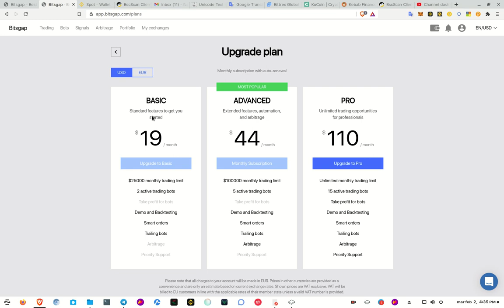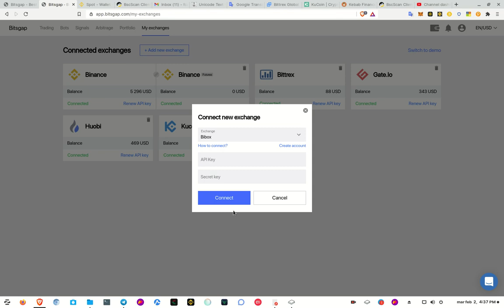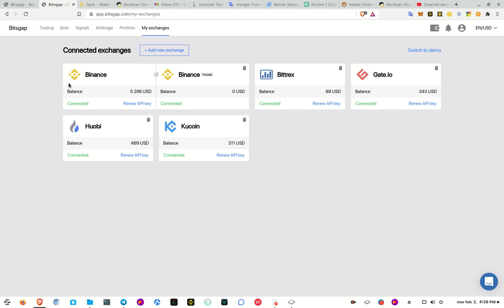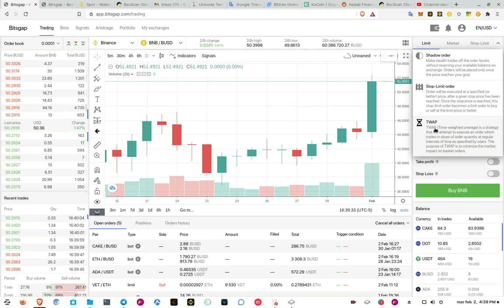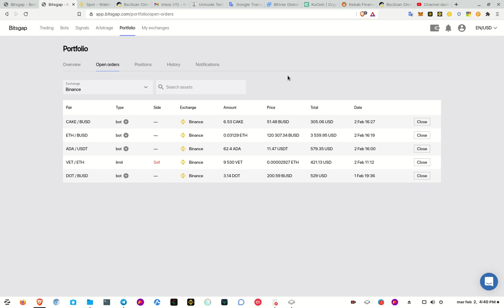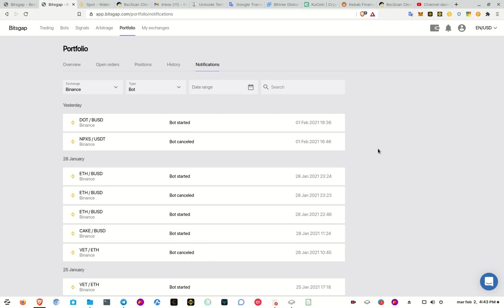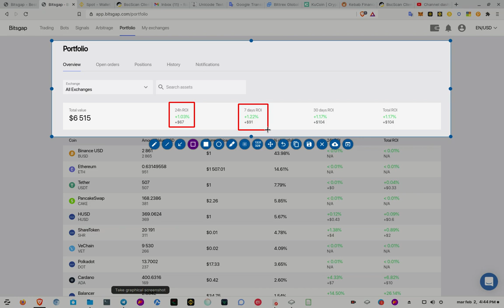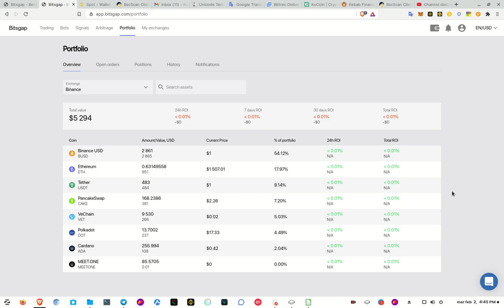🤑🤑✔️✔️✳️💠📳 CREAR TU PORTAFOLIO Y CONECTAR TUS EXCHANGES EN 𝗕𝗜𝗧𝗦𝗚𝗔𝗣 🤑🤑✔️✔️✳️💠📳 💸💰🤑💲👉💥